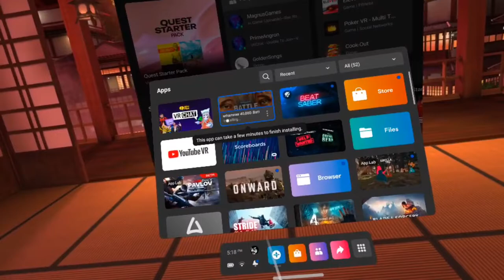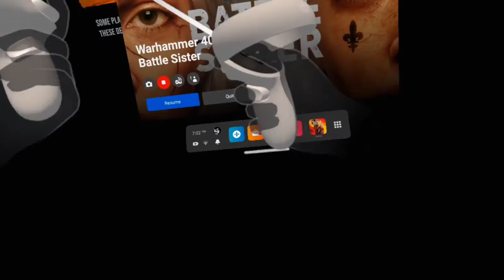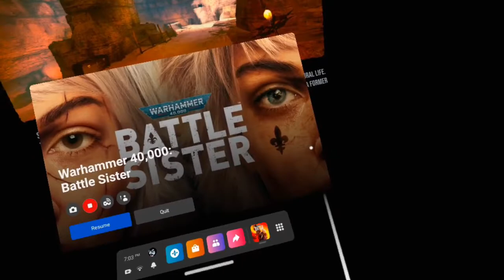Funnest Game On Quest-Battle Sisters WarHammer40k (Part 1)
This Is another one of my 3 launch videos so enjoy.